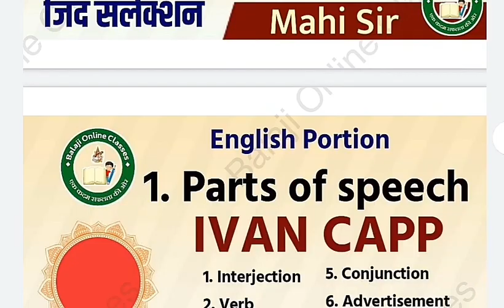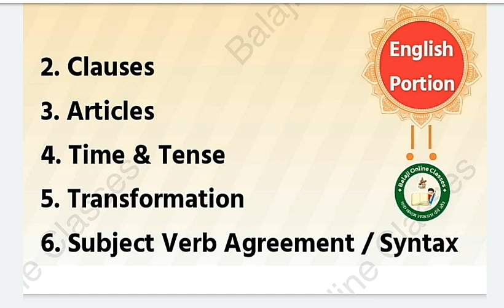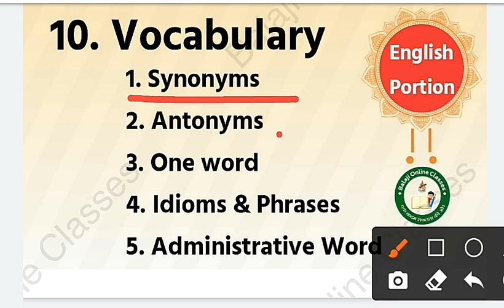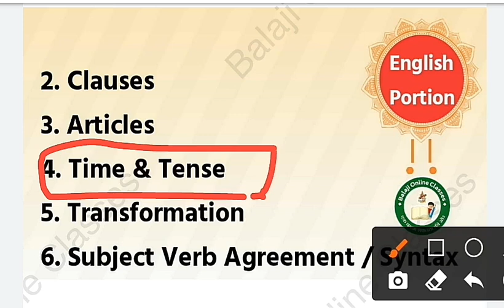Gramsevka Syllabus 2021/ ग्रामसेवक के लिए अंग्रेजी में क्या पढ़े | Gramsevak English Grammar Mahi sir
📚 Balaji Online Classes🖌🖌🖌
सभी प्रतियोगिता परीक्षाओं की तैयारी से सम्बंधित नोट्स वीडियो और शिक्षण सामग्री निःशुल्क दी जाएगी

ग्रामसेवक स्टडी मैटेरियल